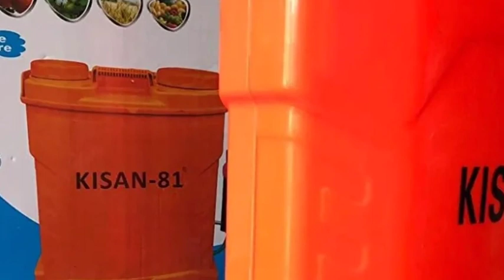DemoPortable Spray Mini HTP Range 300 Feet 🌍 बैटरी चलित चार्जिंग स्प्रे कम खर्चे में sk maurya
Agriculture spray pump Demo|| Agricultural battery sprayer pump Demo
Also known as the Battery Sprayer, this model permits the use of more than one tank depending upon the number of operators employed. A separate charge pump with an inlet and an outlet device is used to fill the tank with air and liquid. The tank is first pumped with air upto a pressure of 40 – 50 psi and then charged
sk maurya